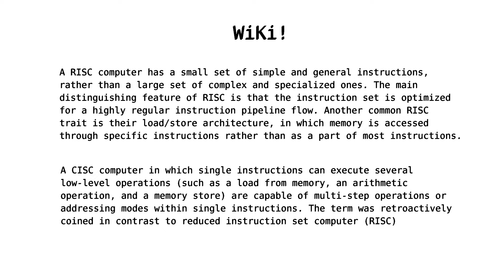RISC, CISC or....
Welcome to the wonderful world of 'HMM & AHA'. They live in a small digital space, no more than 1920 x1080 pixels. Most days of the week their space is closed, but some days they open up their window and with little hindrance or understanding they give their expert opinion on technology, management and businesses.

Enjoy the space